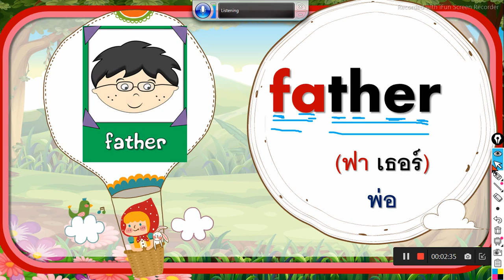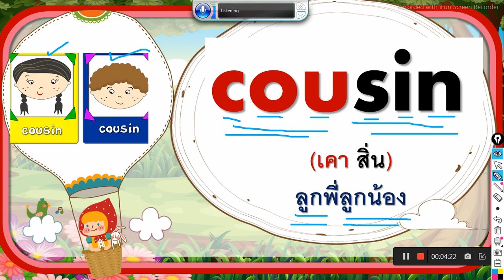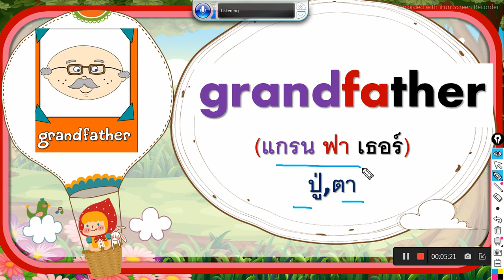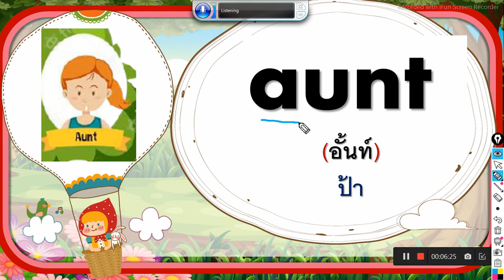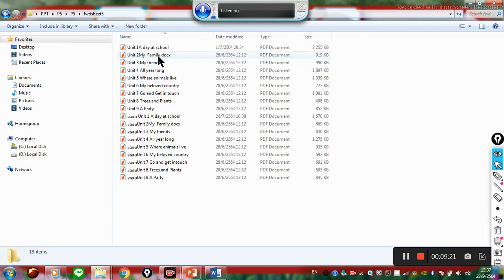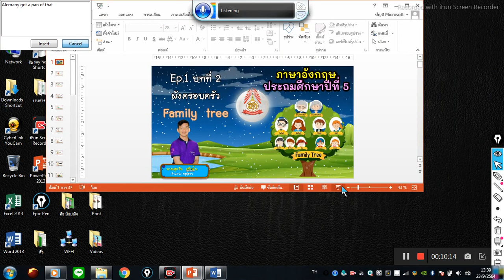Ep.1 บทที่ 2 ผังครอบครัว Family tree ภาษาอังกฤษ ป. 5 พฤหัสบดี ที่ 23 กย 64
จดคำศัพท์ คำอ่าน คำแปล ลงในสมุด พร้อมทำใบงานที่สั้งไปคาบที่แล้ว